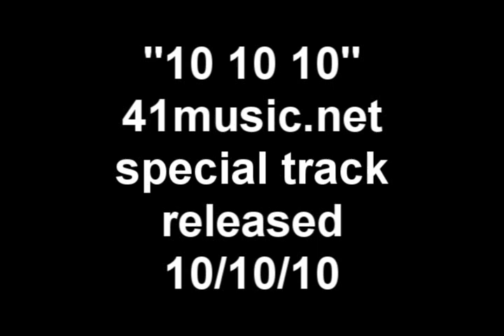A special track I made for the special date of October 10, 2010 (10/10/10) and uploaded to my website. I think I took all my track 10s from my albums and sped them up 10 times and played around, I forget. Something like that.

noisecore noise minimalism sound collage sample collage avant-garde experimental weirdo